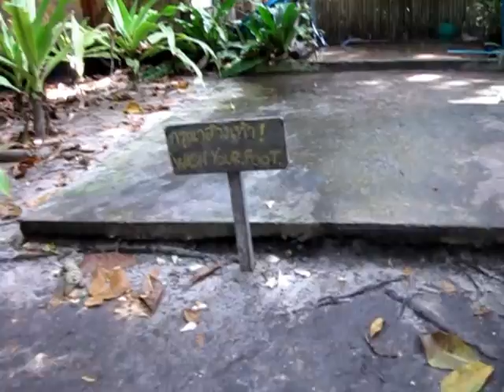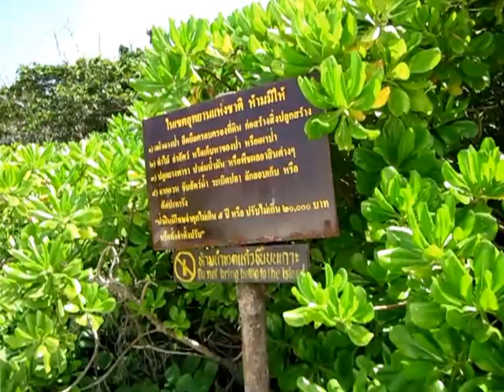Видеорепортаж с Симилан